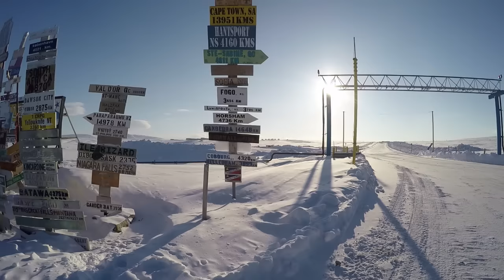Alert Canada: The northernmost settlement in the world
While stationed in Greenland for work I got invited to join a crew heading up to resupply the northern most settlement in the world, station Alert in Canada.  Luckily the timing worked out just right so that I could hop on board and go check it out.  While it is a very small station I hear they have some of the best food ever!  I got the must have T-shirt and also got to experience some very fun flying in a C-17.